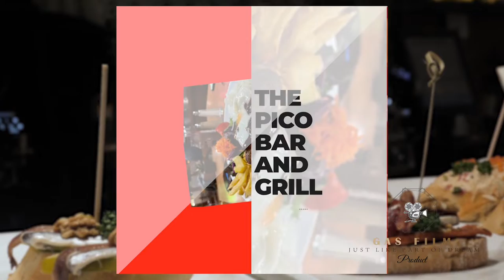Oval Village Local Area Film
Gas Film x Berkeley Group Plc

Oval Village Local Area film - English version

Developed by St Edward, Oval Village is located in zone 1, less than a 10-minute walk away from three tube stations, and surrounded by green space and award-winning parks.

Oval Village is positioned next to the famous Oval Cricket Ground, a short walk from the River Thames. In this Local Area Film of Oval Village, you can see the trendy shops, bars and restaurants around this outstanding new property development.